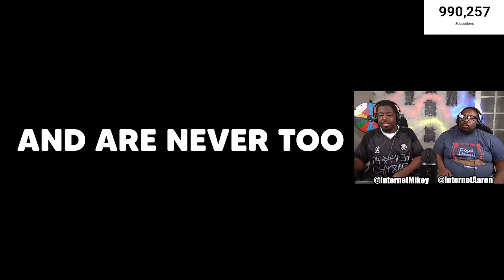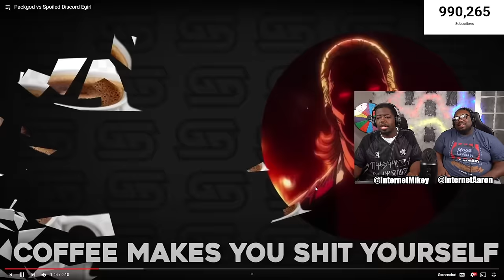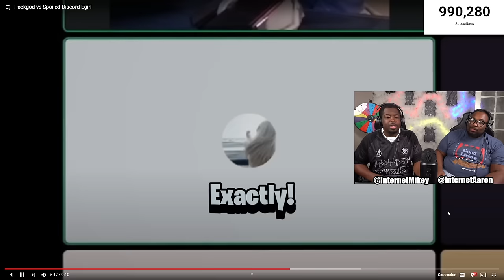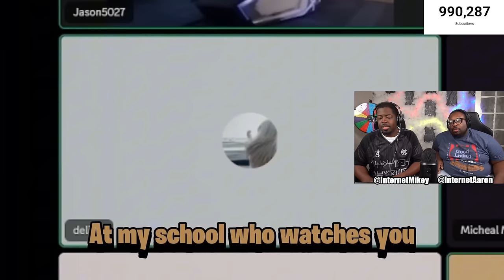Packgod FLAMES a Spoiled E-Girl!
SEND US COOL STUFF:

AARON JONES
9659 N SAM HOUSTON PKWY E